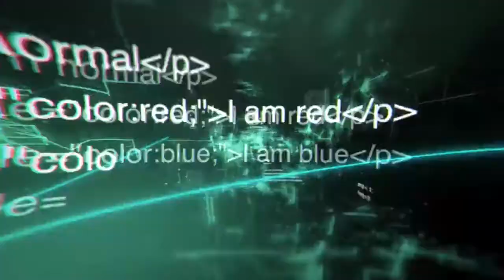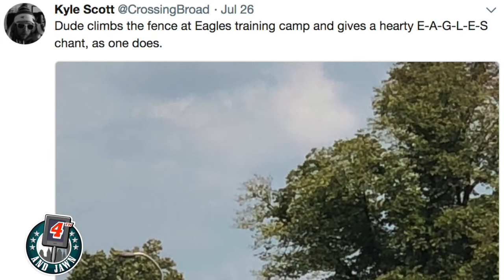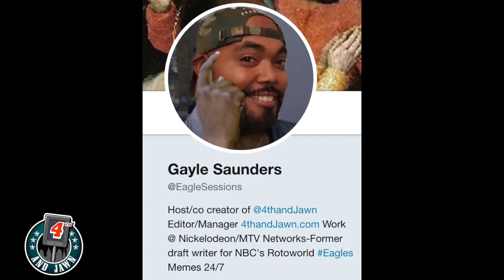Path to 53: Gayle Saunders & Dustin Troxell talk Eagles Quarterbacks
Follow them on Twitter: @Eaglesessions @DustinTroxell